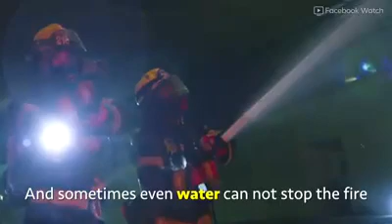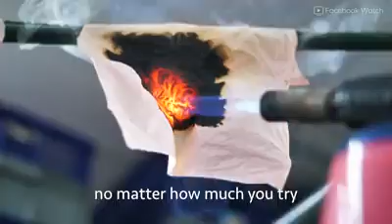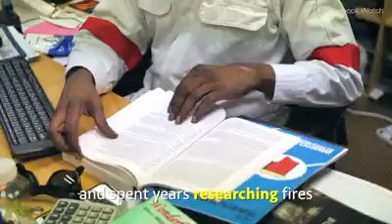Fire Terminator Nas Daily video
Fire Terminator, Fire Suppression,